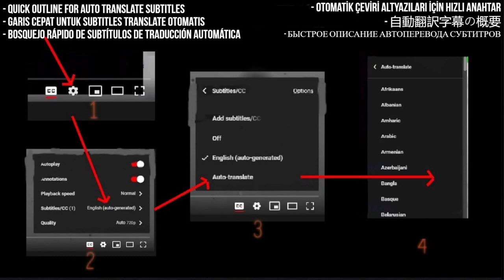Erol BüyükBurç Reaction - Little Lucy - First Time Hearing - Requested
I React to  Erol BüyükBurç -Little Lucy Tv çekimi

My Links